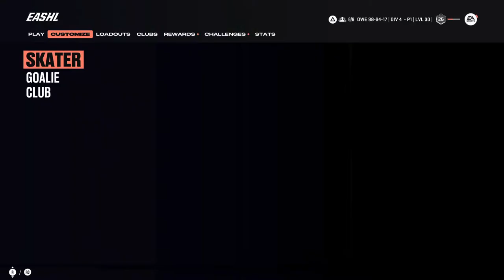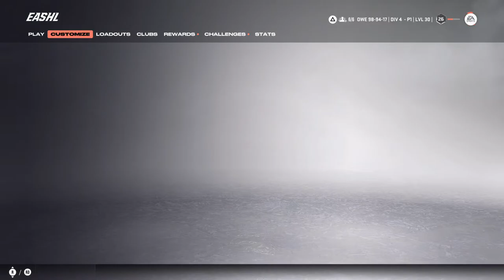LG OWEN SOUND ATTACK